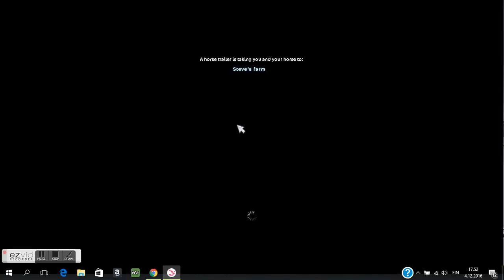Star Stable: Let's Play / Christmas Quests Day 4